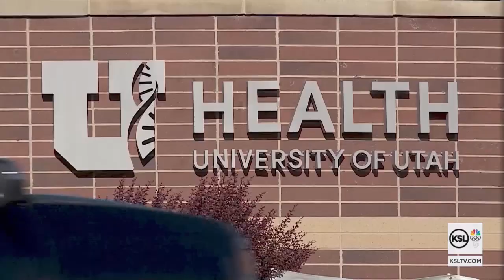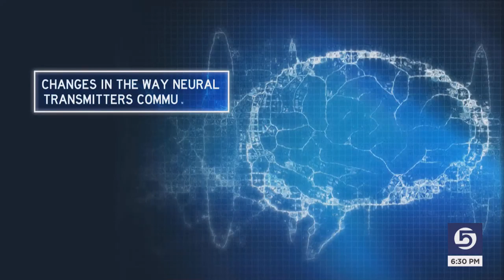Utah scientists identifying genes that may increase risk to suicide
Scientists are discovering some of the mystery behind suicide. The latest research at University of Utah Health strengthens the family link to suicide. They’re identifying genes that may increase risk.